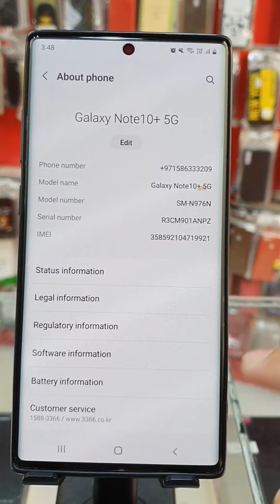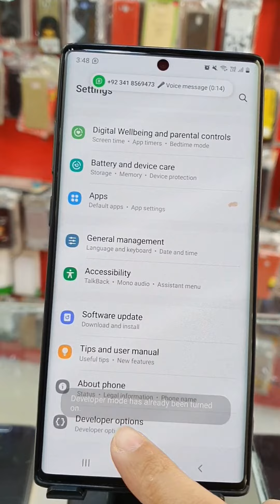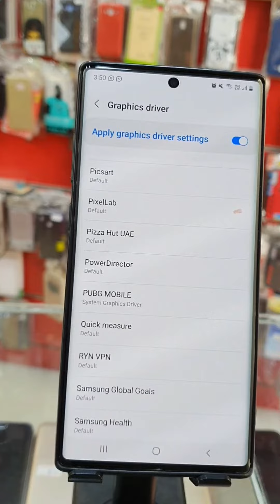this makes android games much better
یہ اینڈرائیڈ گیمز کو بہت بہتر بناتا ہے۔